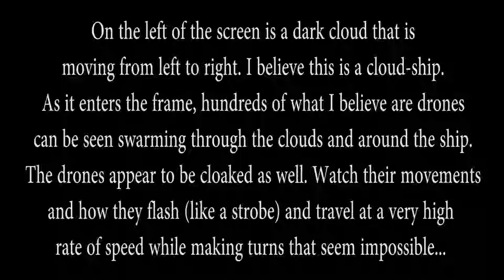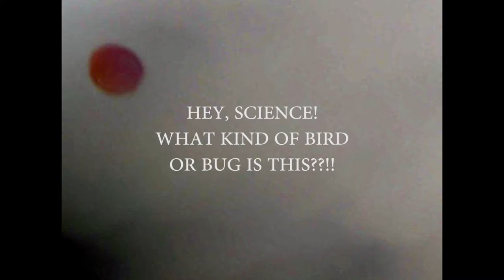Sky Fishing Catch Nov. 16, 2018 D610 CLOUD-SHIP & DRONES! (Best Watched in 1080HD)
In only 6 minutes of video, I captured dozens and dozens of orb-like drones swarming around a cloaked ship floating in the clouds. I've taken the video I shot and enhanced it with professional video editing software and slowed it down to 10% of its original speed. You won't believe what is going on all around you, all the time! This is video proof of some serious fu*kery going on!